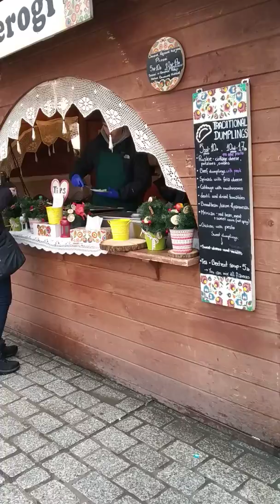Na wycieczkę do Krakowa